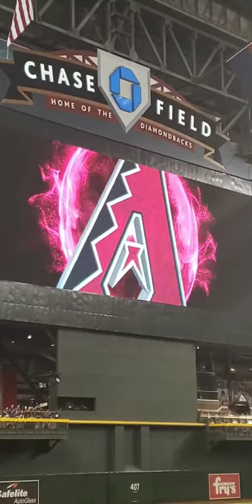Arizona Diamondbacks Hype Video 2019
This is a hype video from the Arizona Diamondbacks game at Chase Field, All rights are reserved to them